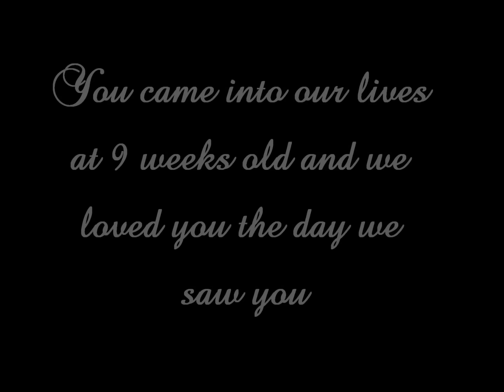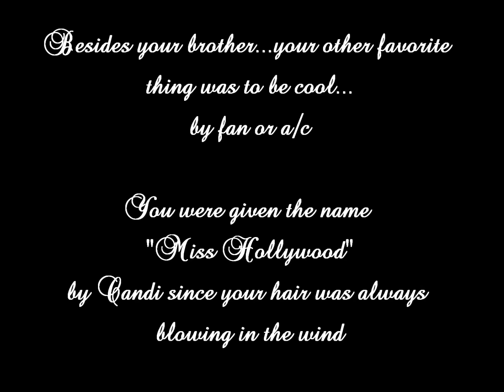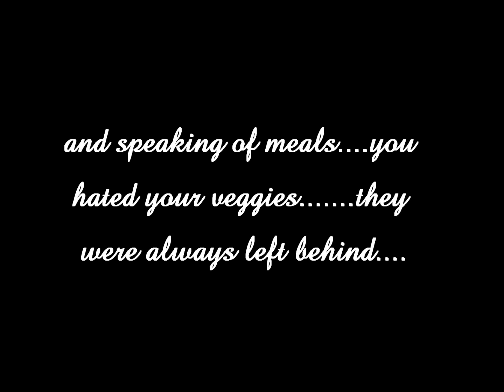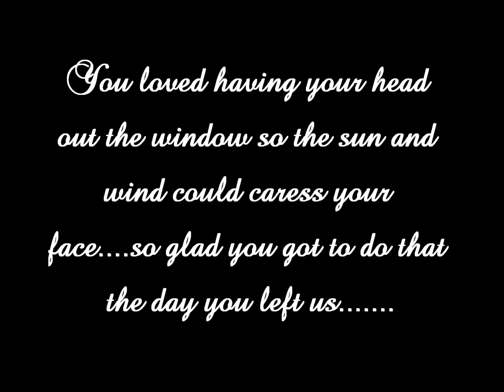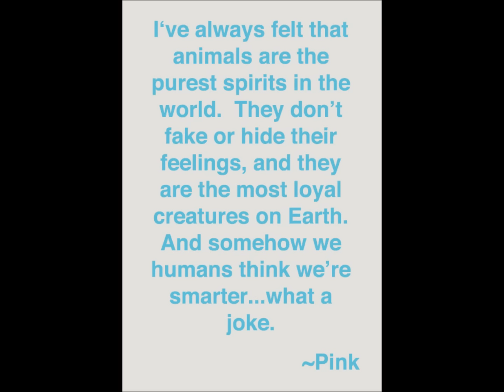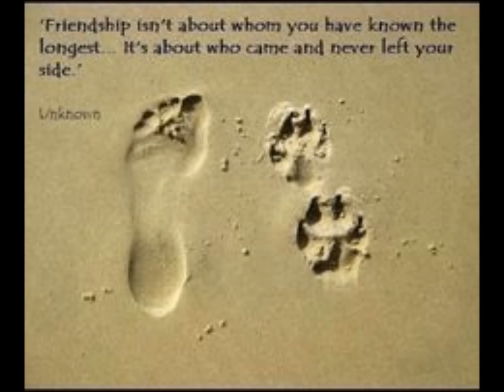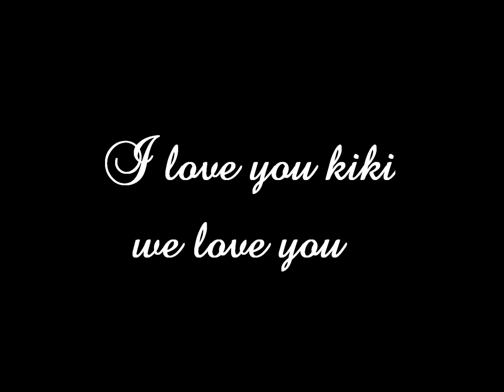Remembering my sweet girl kiki Nov 27th 2000 - Feb 17th 2014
Thank you for sharing this time with me.